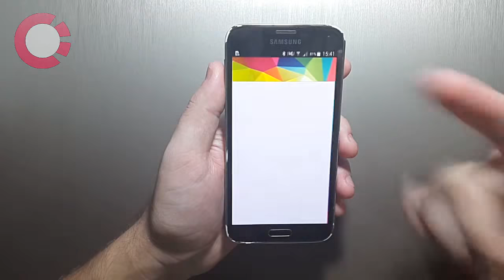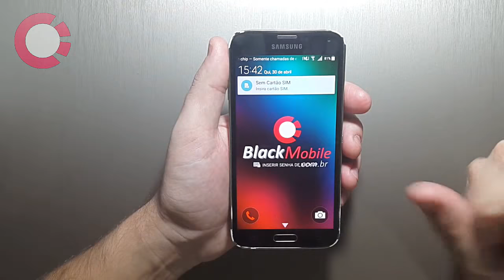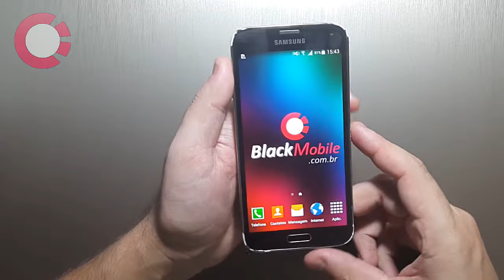Como DESTRAVAR Samsung Antigo (FORÇAR REINICIAR)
Vamos ver como Forçar a Reinicialização do Aparelho. Este Procedimento resolve problemas de Travamentos e Tela Congelada. Confira neste Vídeo RÁPIDO!